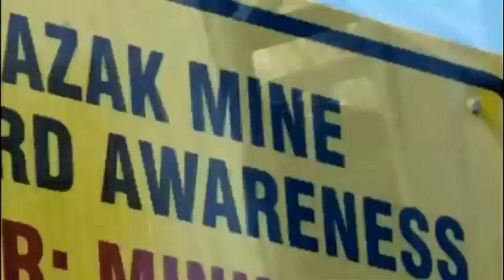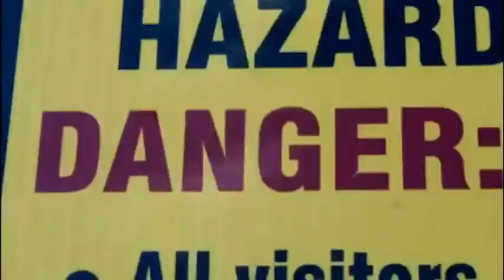Non Stop Wrestling NXT (S1 E20)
Non Stop Wrestling NXT E20 -

One half of the world tag team champions The Mundo and Jess calls the action for NXT

Match Card:

1.  International Airstrike v Bo Dallas & Jack Swagger
2. AJZ v Heath Slater
3. Blake & Zack Lloyd v Primo & Epico - N1 match for NXT Tag Title